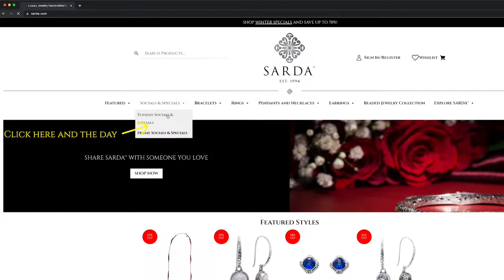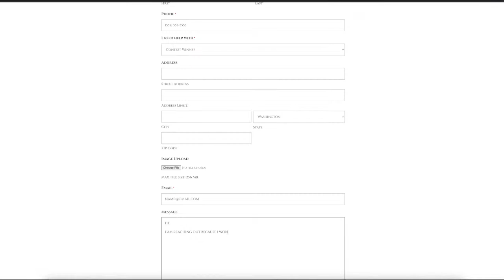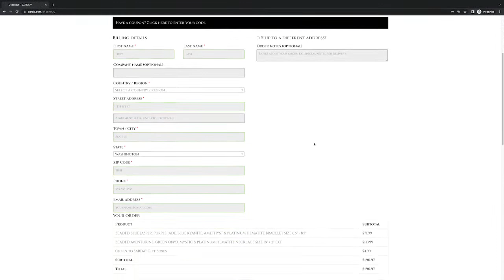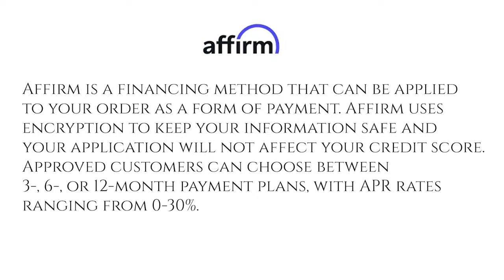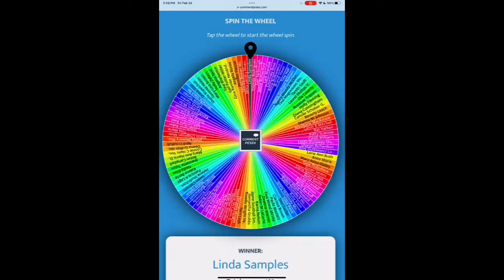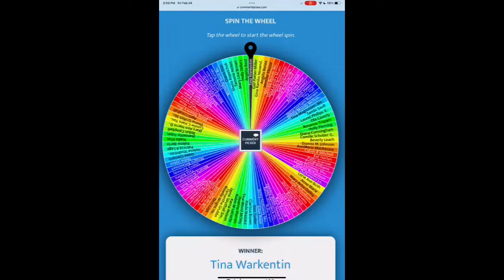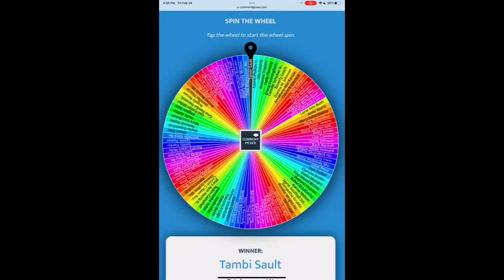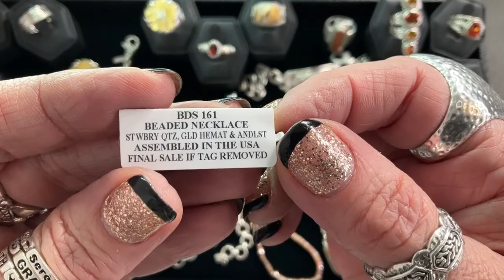SARDA™ Live February 24th, 2023